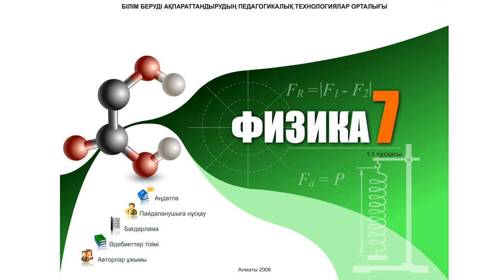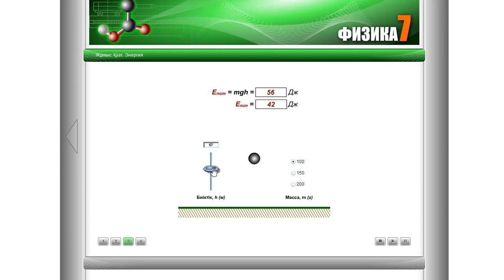Энергия. Потенциалдық және кинетикалық энергия. 7-сынып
Энергия.